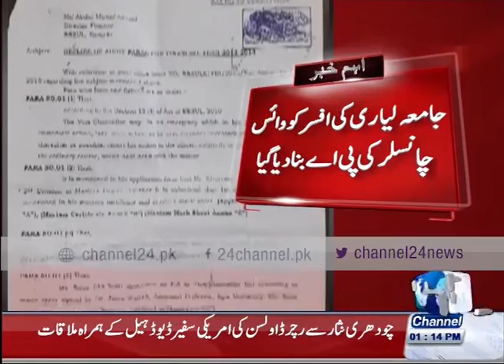24 Breaking: Irregularities of Lyari University in Karachi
24 Breaking: Irregularities of Lyari University in Karachi